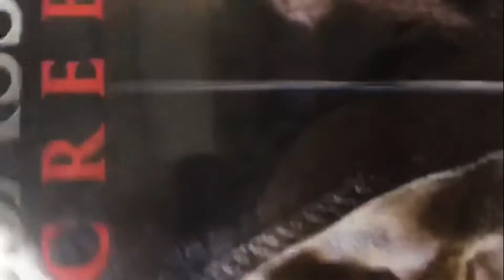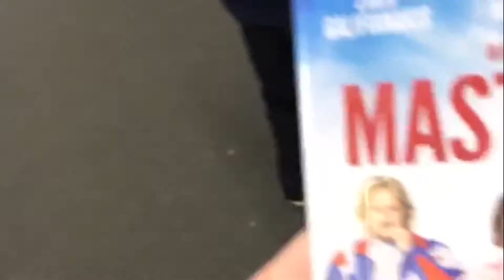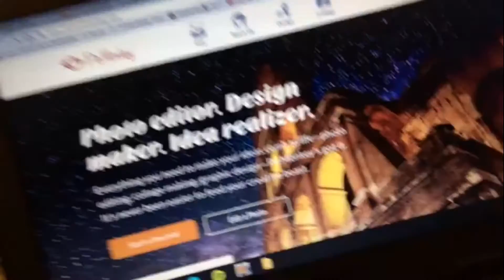Vlog (24 hours at video shop)